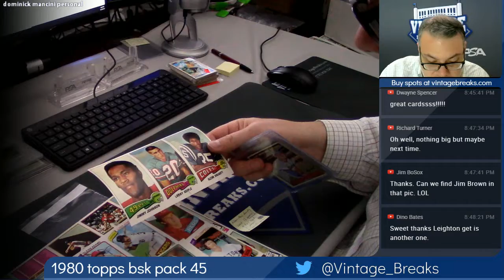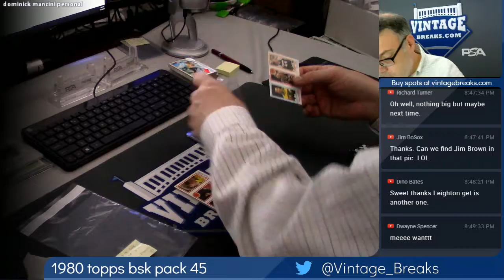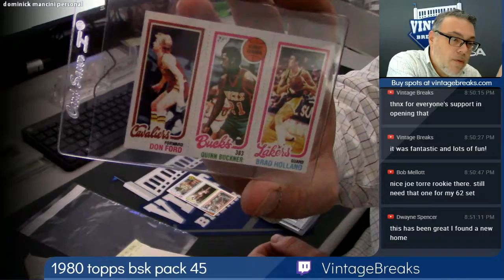2018 10 30 1980 Topps Basketball Wax Pack 45 Personal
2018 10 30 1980 Topps Basketball Wax Pack 45 Personal